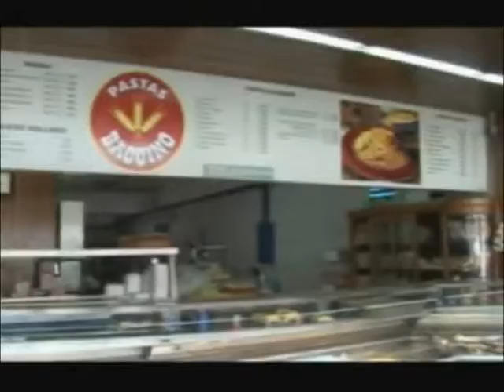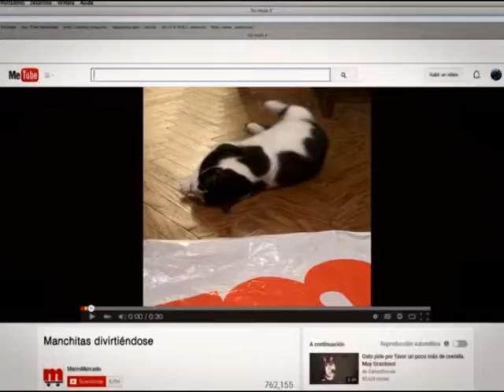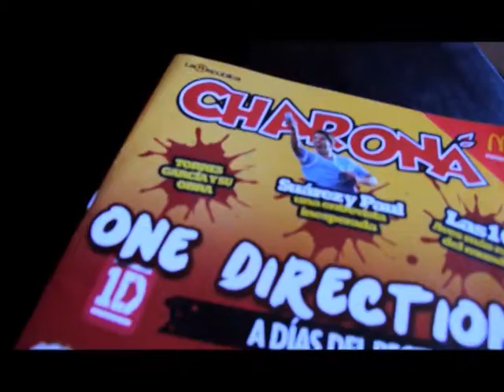diablos del espectaculo francisco bentivoglio 20 octubre 2017 avi